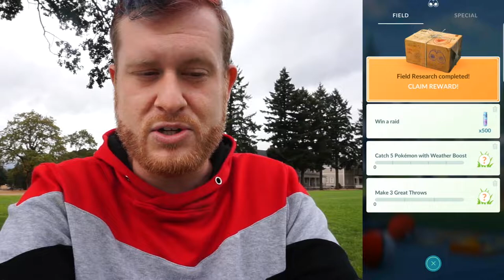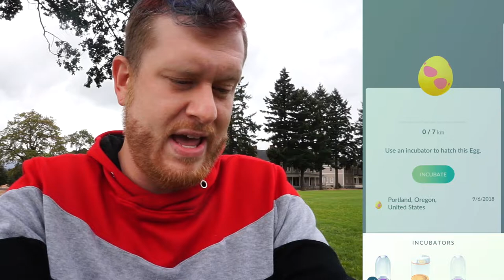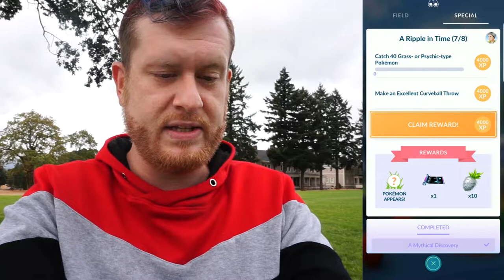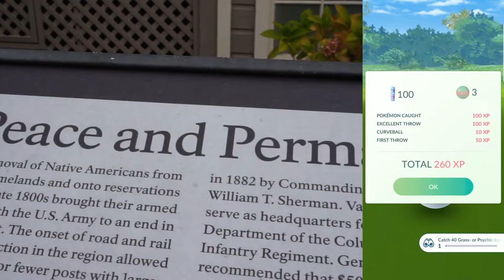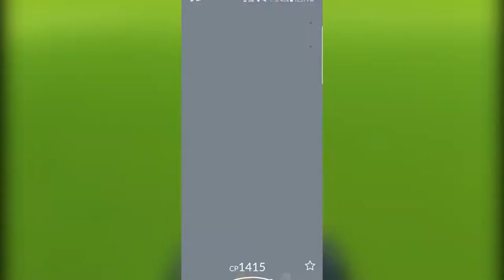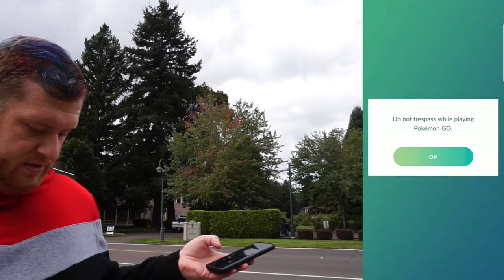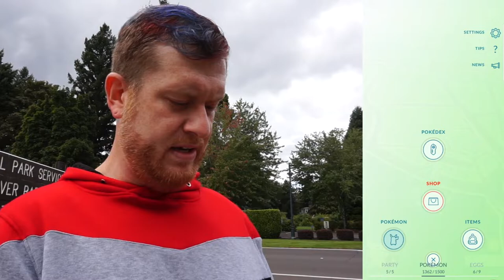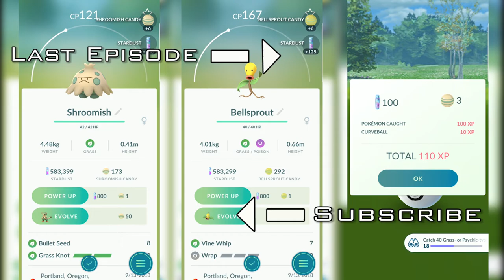KANTO EVENT START - QUEST FOR CELEBI STEP 6-7 - PART 4 - ENTIE BREAKTHROUGH - POKEMON GO VLOG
LATER TODAY STARTS THE KANTO EVENT SO FOR NOW WE ARE MOVING ON TO STEP 6 OF THE CELEBI QUEST AND UTILIZING THE TIME TO WALK OUT SOME EGGS TO MAKE PACE FOR THE NEW 7KM EGG POOL